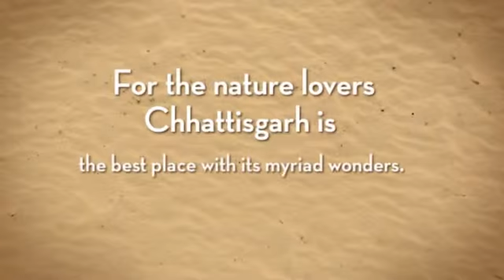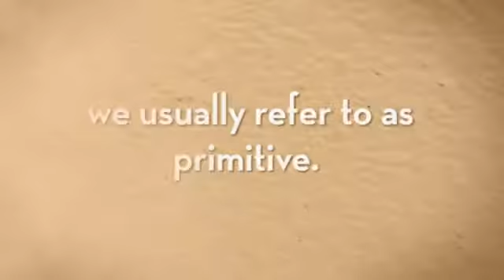ROCK ARTS IN CHHATTISGARH | Sanskritik Chhattisgarh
The state of Chhattisgarh stands out distinctly for its large forest cover, mineral wealth and significant presence of ethnic tribes. Chhattisgarh is the best place for the nature lovers. The rock arts in Chhattisgarh display the dexterity and advancement of an age which we usually refer to as primitive. The exploration of stone paintings in Chhattisgarh was initially started in 1910.